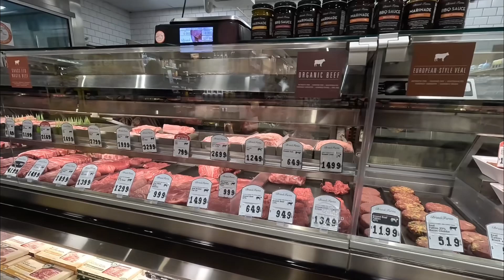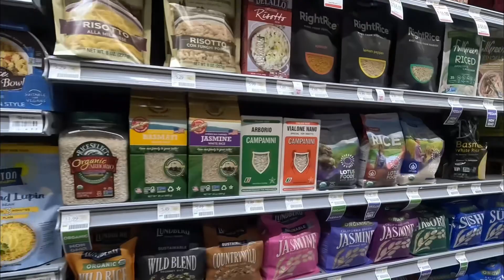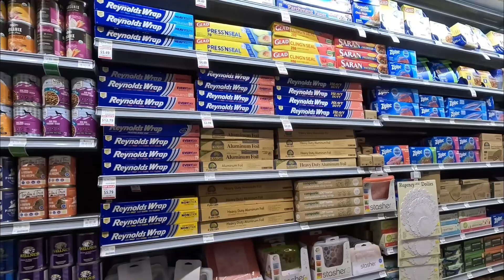미국 Yoruba Linda Bristol Farms Market walk 4K.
안녕하세요. 오늘은 요바린다에 있는 브리스톨 팜스 프리미엄 마켓을 소개해 드리겠습니다.
미국 - 프리미엄 슈퍼마켓 브리스톨팜스
지난 2018년12월 한국 신세계 그룹 이마트가 인수한 브리스톨 팜스(Bristol Farms)
‘노골적’으로 부유층을 공략하다
미국의 대표적인 프리미엄 슈퍼마켓인 '브리스톨팜스'가 추구하는 지향점은 고객들이 접할 수 있는 상품 가운데 가장 최상의 것을 제공한다는 것이다. 이렇게 뚜렷한 목표는 가격보다 질을 우선하는 미국 중산층 소비자들에게 지지를 받고 있다.
1982년 1호점을 선보인 이래 캘리포니아주를 중심으로 현재 13개점을 운영하고 있는 브리스톨팜스(Bristol Farms)의 전략은 명확하다. 바로 ‘최고의 상품’과 ‘신뢰’다.
브리스톨팜스의 최고경영자인 케빈 데이비스(Kevin Davis)는 “우리 매장을 찾는 고객들은 어디서나 살 수 있는 화장지나 세제 등을 구입하기 위해 이 곳을 찾는 것이 아니다. 그들은 신선한 식품을 구입하기 위해 오는 것”이라고 말한다.
브리스톨 팜스 마켓은  고급스런 실내 인테리어에 입맛이 까다로운 미식가들을 타겟으로 전통적인 식료품은 기본이고 와인과 위스키 등을 테이스팅하며 폭넓게 선택할 수 있는 시음공간, 계절에 따른 다양한 요리와 전 세계의 전통적인 요리를 맛볼 수 있는 다양한 식음공간을 갖추고 있다. 5개의 패스트 캐주얼 다이닝과 다양한 차와 커피, 페이스트리, 작은 접시에 샘플러로 맛볼 수 있는 유럽 스타일 카페도 어바인의 핫플레이스로 떠오를 전망이다. 특히 장인의 손으로 만든 피자, 파스타, 수공예 칵테일이 특징인 풀 서비스 레스토랑 Viaggio Pizzeria(비아지오 피제리아)도 함께 오픈한다.
한편 ‘브리스톨 팜스(Bristol Farms)’는 미국 서부 지역에서 운영중인 ‘굿푸드 홀딩스(Good Food Holdings)’의 산하 프리미엄 마켓으로 ‘굿푸드 홀딩스’는 ‘브리스톨 팜스(Bristol Farms)’, ‘레이지 에이커스(Lazy Acres)’,'메트로폴리탄 마켓(Metropolitan Market)’ 등 3개 유통 브랜드를 보유하고 있다. ‘브리스톨 팜스’는 프리미엄 그로서리 스토어로서 LA와 샌디에고에 12개 매장을 운영하고 있으며 ‘메트로폴리탄 마켓’ 역시 프리미엄 그로서리 스토어로 시애틀에 7개 매장을 영업중이며 ‘레이지 에이커스’는 건강식품과 뷰티 상품군에 강점을 둔 내츄럴 그로서리 스토어로서 LA와 샌디에고에 5개 매장을 보유중이다.
지난해 12월9일에는 ‘브리스톨 팜스(Bristol Farms)’는 ‘도어대시’와 파트너십을 체결해 산타바라에서 팜 데저트까지 남가주 전역에 ‘당일 배송’을 골자로 한 주문형 식료품 배달 서비스를 제공하고 있다. 브리스톨 팜스 제품군 중 소비자들의 충성도가 높은 육류·생선·치즈·특산품·일반식품 등을 구매하면 당일 집에서 배송받는 시스템으로 현재 운영중이다.
좋은 건강 식품을 찾으시는 분들은 여기 링크로 방문해 주세요^^